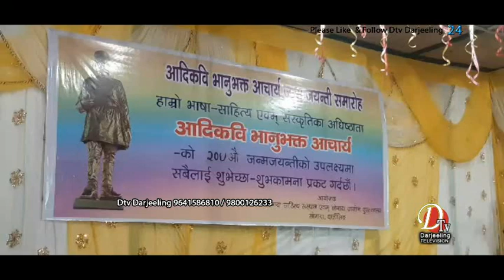सोनादा ग्रामीण पुस्ताकालयको संयुक्त आयोजनामा आज 209 औं भानु जयन्ती समारोह सम्पन्न गरियो ।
सोनादा साहित्य संस्थान् र सोनादा ग्रामीण पुस्ताकालयको संयुक्त आयोजनामा आज 209 औं भानु जयन्ती समारोह सम्पन्न गरियो ।